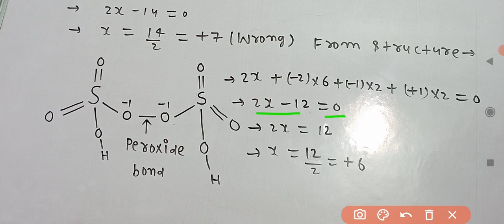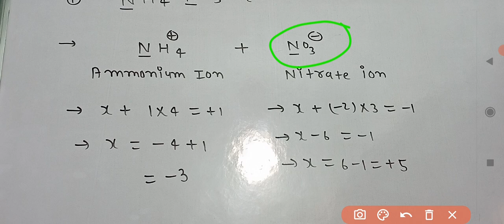calculate exceptional oxidation number chemistry class 11 chapter redox reaction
exceptional oxidation number chemistry class 11 chapter redox reaction